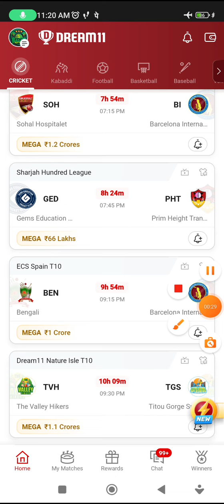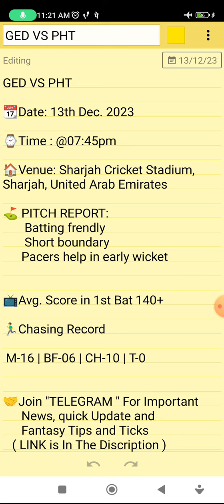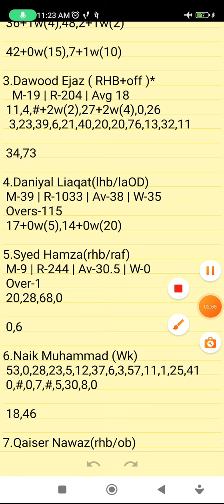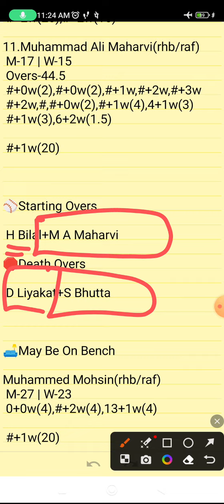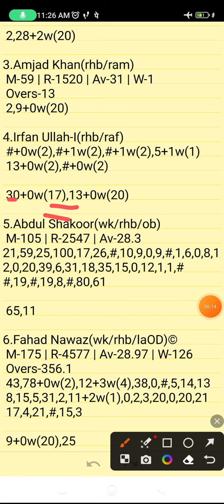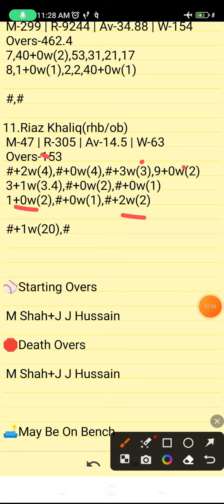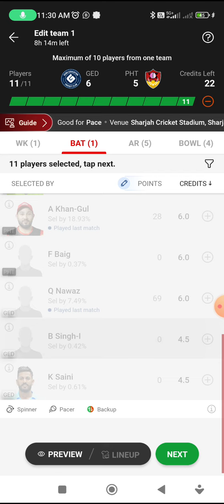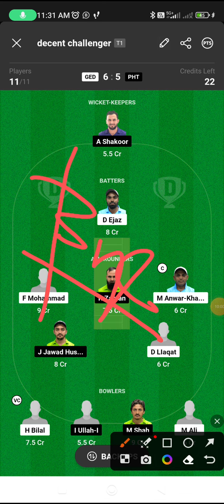GED VS PHT | GED VS PHT DREAM11 TEAM PREDICTION | Sharjah Hundred LEAGUE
Own Risk "